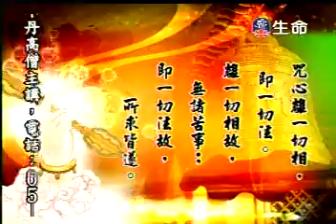20091017 持咒的功德